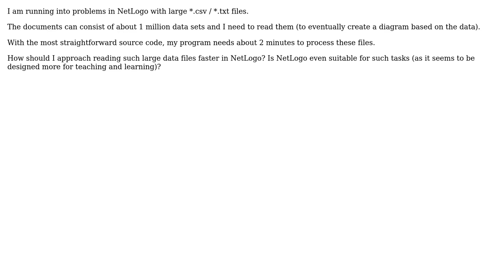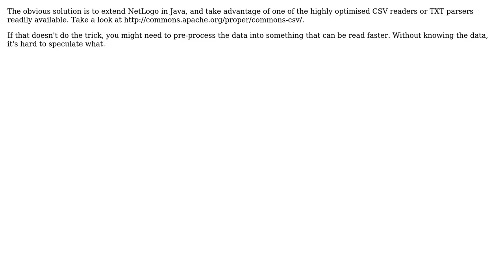Software Engineering: How to process large files in NetLogo?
With thanks & praise to God, and with thanks to the many people who have made this project possible! | Content (except music & images) licensed under CC BY-SA | Music | Images & others | With thanks to user user65597 user Joris Timmermans user david.pfx and the Stack Exchange Network Trademarks are property of their respective owners. You are responsible for your own actions.